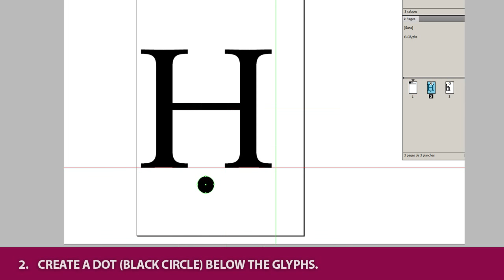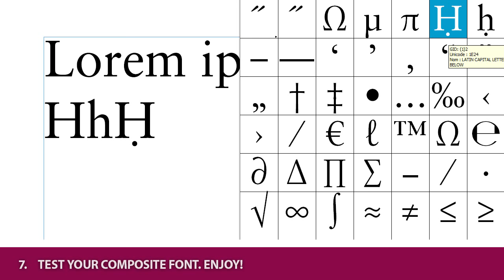IndyFont Quick Demo: Add Diacritics to an Existing Font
Use IndyFont Pro + FontMixer to create and inject accented characters into an existing font.